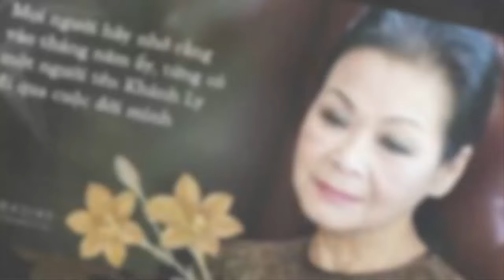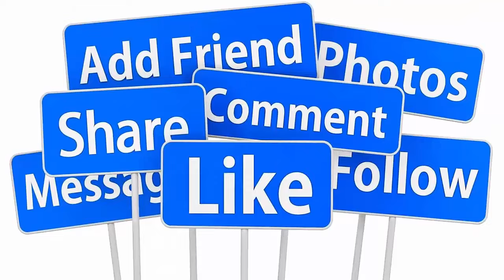Ca sĩ Khánh Ly: Một năm lặng lờ, bao vui buồn vương vấn ngày cuối năm